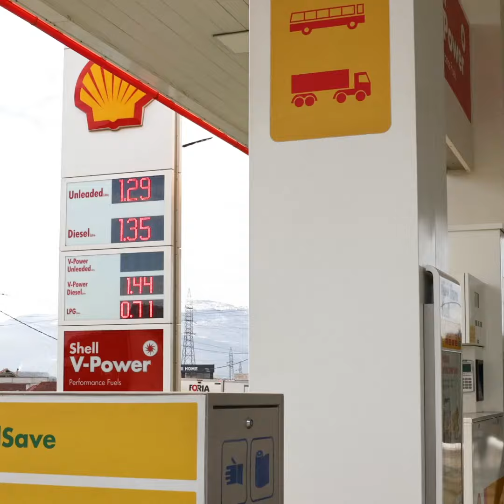Brezovica - Një nga destinacionet më unike dhe rekreative në Kosovë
Video e prodhuar për klientin tonë SHELL, në kuadër të kampanjës "Kosova Ime".